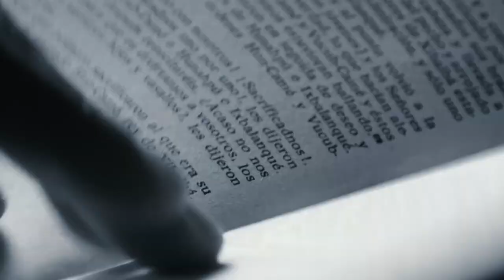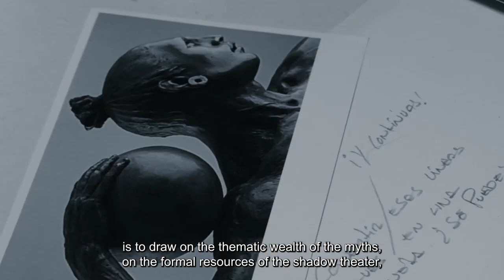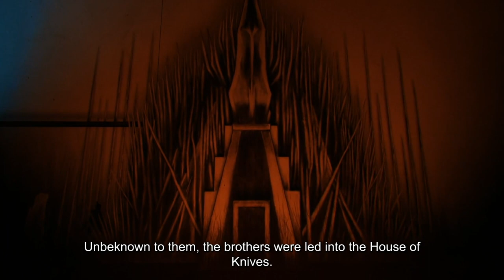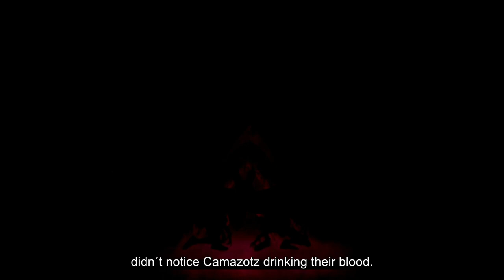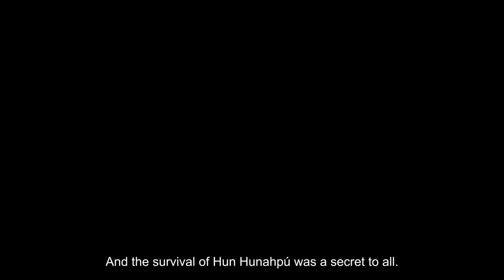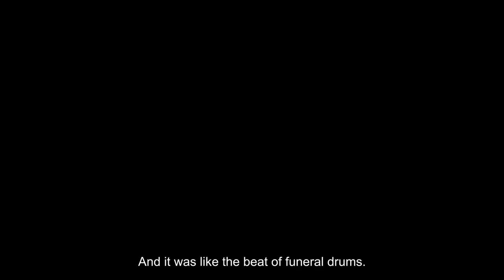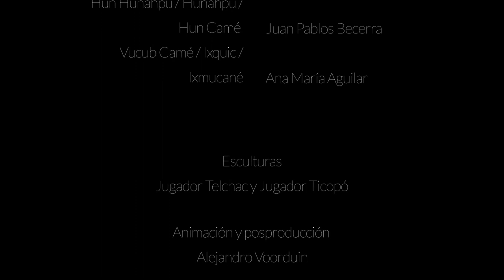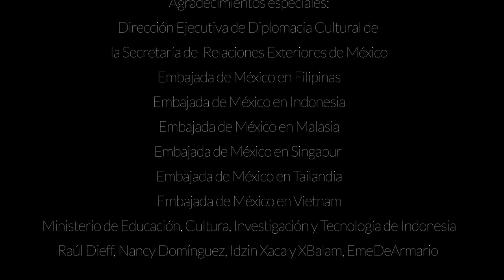The Cosmic Twins, by Jorge Marin Foundation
The Embassy of Mexico in Singapore and Jorge Marín Foundation (Fundación Jorge Marín) have the great pleasure to present the Cosmic Twins animated short film.

- Director: Alejandro Voorduin
- Classification: Parental Guidance (PG)
- Synopsis: Cosmic Twins (Gemelos Cósmicos, in Spanish), an animated short film whose protagonists are inspired by sculptures by the artist Jorge Marín, is a multidisciplinary project that combines music, historical and epic stories through the new tools of the 21st century.

This initiative incurs a new artistic language, which turns the level of the figurative into the conceptual, transforming the sculptures into animated puppets as a tribute, on the one hand, to the millenary tradition of the wayang kulit (Asian shadow theater) that represents Hindu mythology, the Ramayama and the Mahabarata and, on the other, the Popol Vuh, a sacred book of Mayan literature. The short film tells the story of the brothers Hun and Vucub Hunahpú, who shake the universe playing ball.